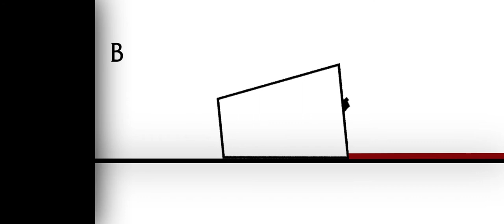Intro Inglorious Basterds - Motion Graphics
Intro Sequence to the film Inglorious Basterds.
Made with After Effects.